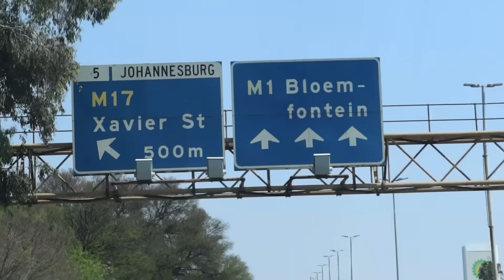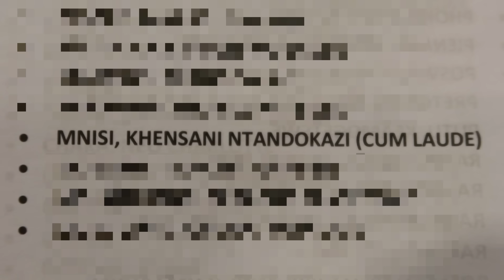I AM A GRADUATE!👩‍🎓 | VLOG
♡ HI KHENSI SQUAD!

My heart is springing up and down with gratitude! This is such a proud moment for me and it’s always amazing to share milestones with you.💕
In today’s video I take you through me with to my graduation day. I am officially graduate!!👩‍🎓

Track description: Awesome positive tropical house by
ASHUTOSH.
Moods: Bright, Positive
Tags: tropical house latino sunny summer optimism sun
dancing optimistic electronica bright edm electronic dance
positive light
Author / Artist: ASHUTOSH
Duration: 02:34
BPM: 100